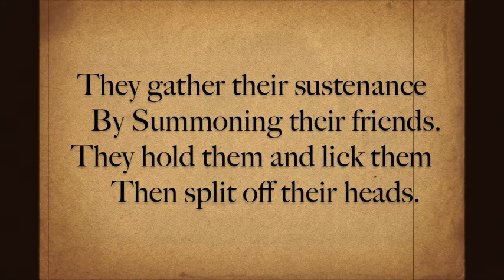The Hibernating Sicklings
Little teaser I created for The Hibernating Sickling release on 12/23/11